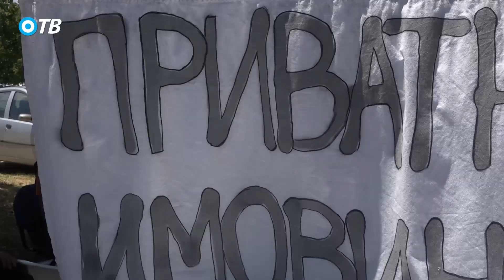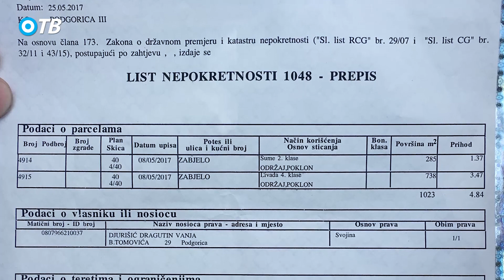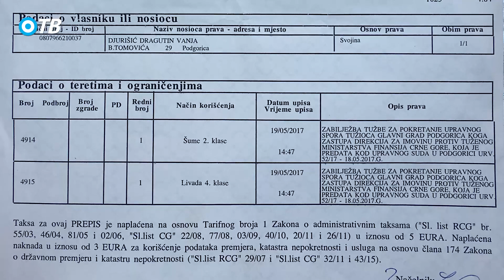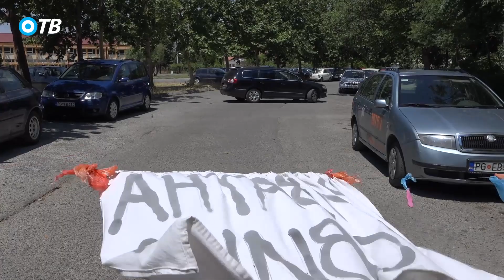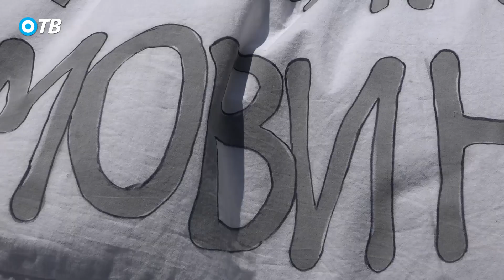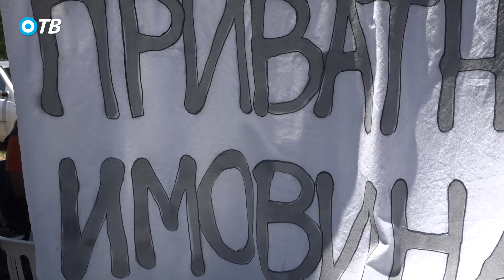ИН4С: Вања Ђуришић: Борићу се, нећу одустати!